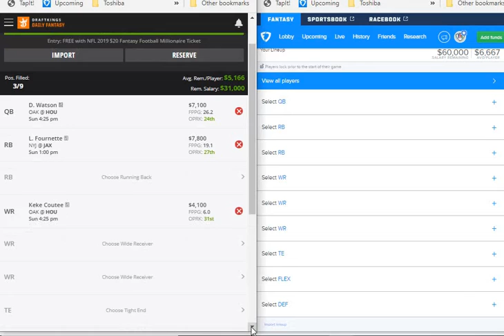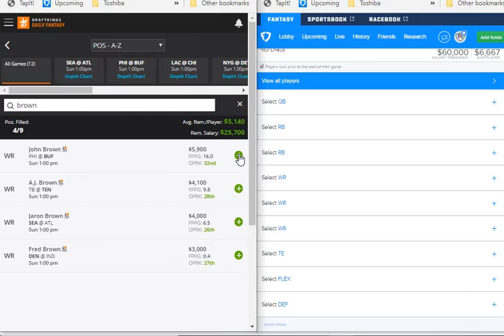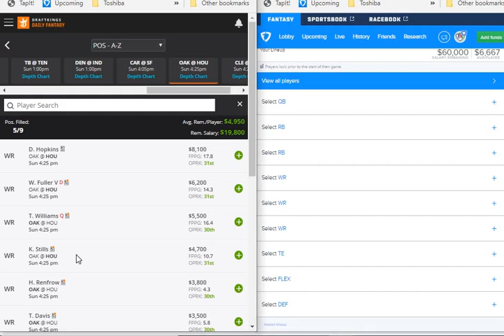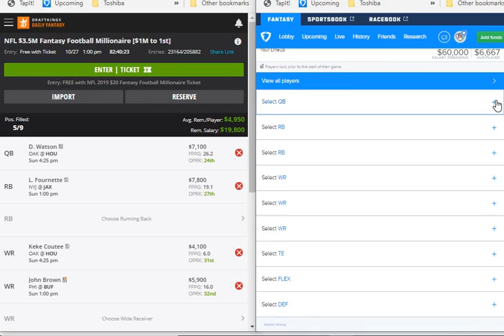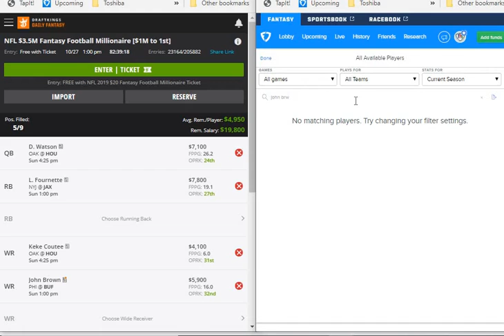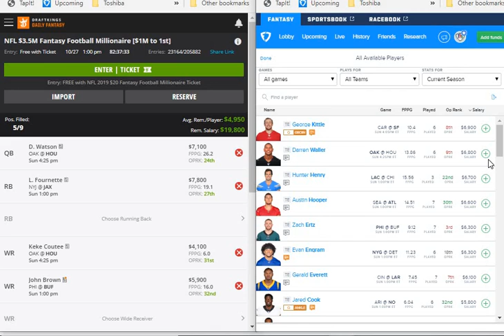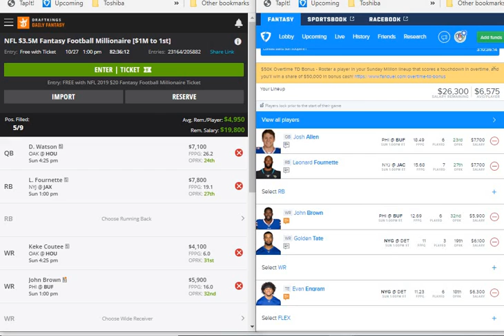Draftkings and Fanduel NFL Segment 3, The Selections For Week 8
DraftKings and Fanduel weekly segments strategist for NFL DFS that consist of players pool (1 QB, 1 RB, 2 WR & 1 TE). Please Play at your own risk, don't spend money you cannot afford to lose. Also, never say, this week is the week, I am feeling it, and end up spending more money than you can afford to lose or more money than you wanted to spend because we never know if our picks will come through. Please be responsible and good luck to all of you. Thank you and let's win some money.